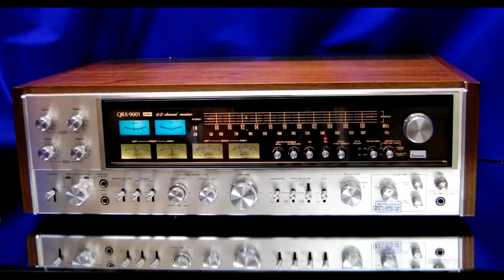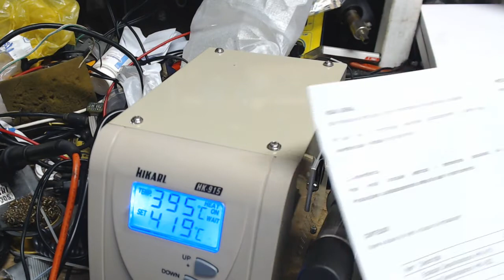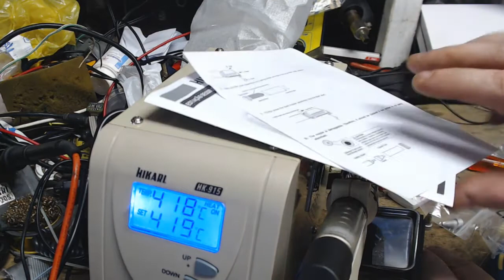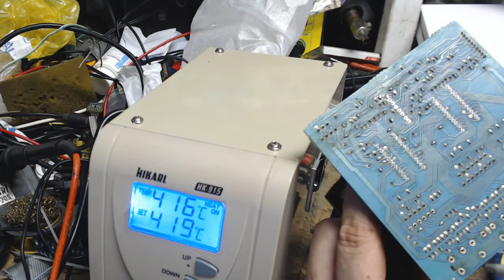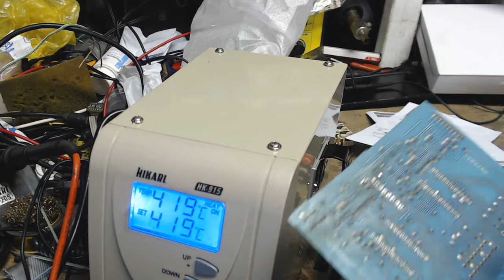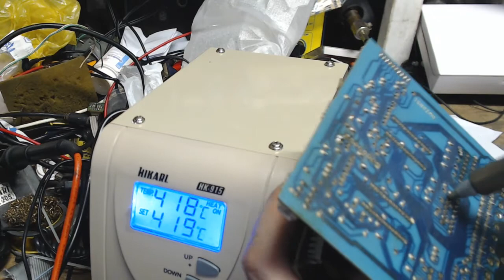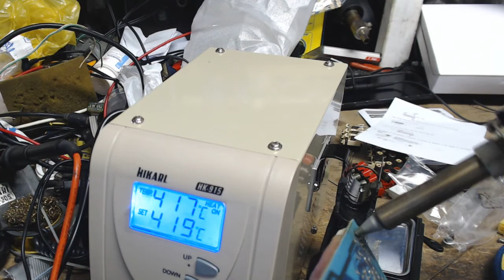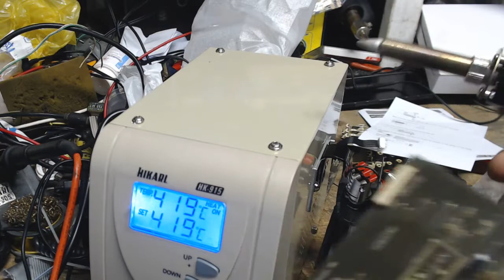Unboxing HK915 Hikari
re-editado...

segue meus pros e contras